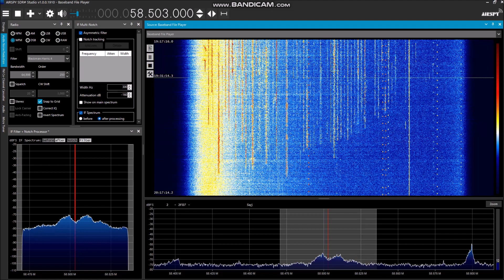Đài Tiếng nói Nhân dân huyện Hoài Ân 58.503MHz via F2: 19:28JST～ April 11, 2023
■2024/5/14
   I didn't know Mr.@RadioArchiveVN1 had already found out the identity. I modified the video title accordingly. According to Mr.@RadioArchiveVN1's transcript (1:25~), this transmitter originates from Tăng Bạt Hổ commune-level town, Hoài Ân District, Bình Định Province.
   Per the official list as of 2020, the official name of the station is "Trung tâm Văn hóa-Thông tin-Thể thao huyện Hoài Ân". Also

■2023/4/29
This station popped up right after a station on 58.500MHz ceased transmission. I know the SA was given at 19:30:49 (1:46 on video) accompanied with a somehow melancholic melody.
Need someone's help who is familiar with Vietnamese language. Thank you in advance!

★Special thanks to Mr.@RadioArchiveVN1 for identifying the station★

© Government of the Socialist Republic of Vietnam (airchecked audio)
© Bến Thành Audio - Video
© Dante's Enigmatic World (other components)